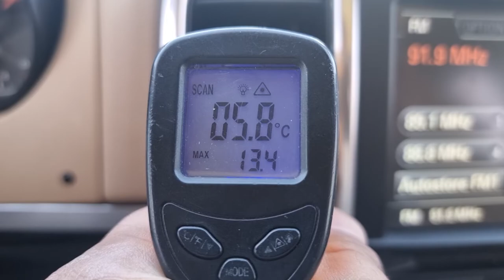2012 PORSCHE CAYENNE (CLA38798). CARWARA Korea used car export. 포르쉐 카이엔 디젤 중고차수출 카와라